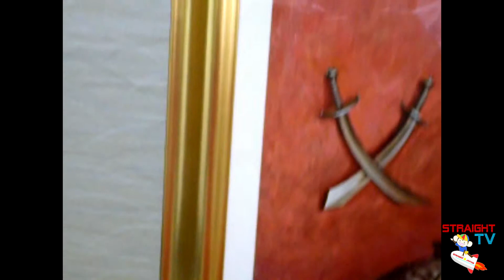Vladimir kush "Star Target" Giclee on Canvas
★Now on sale on eBay!!